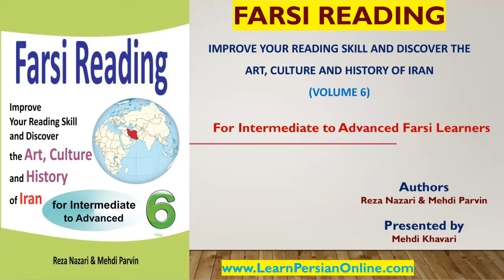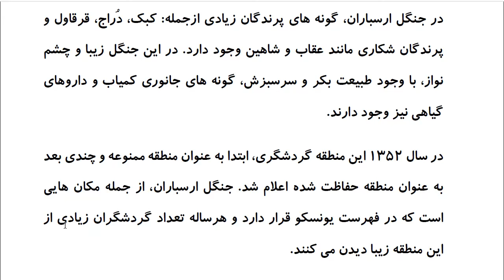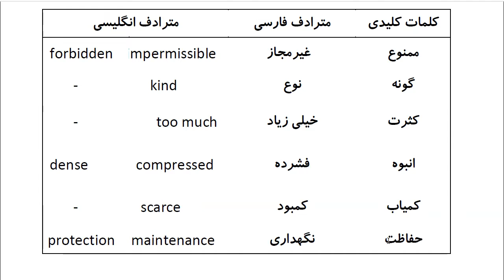Farsi Reading: For Intermediate to Advanced Farsi Learners: Book 6- Lesson 19